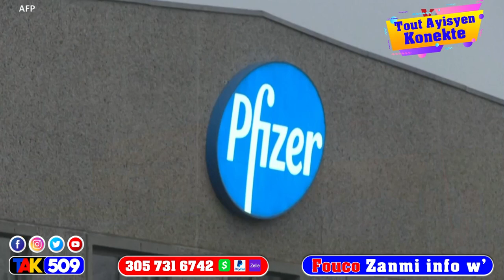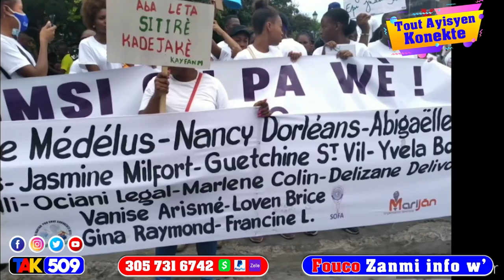Gwo nouvèl: DG PNH la frape pyel atè poul vanje 5 polis yo anpil bandi pral tonbe fwa sa